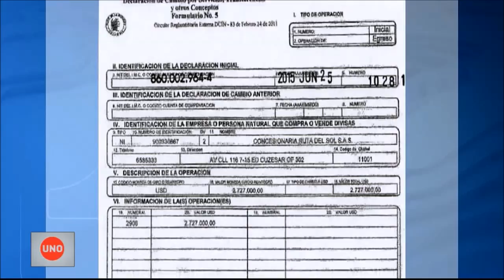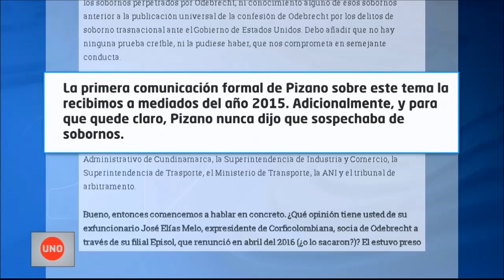Formularían cargos por practicas en contra de la competencia a 'Consol'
Por prácticas en contra de la competitividad, le serían formulados cargos al consorcio constructor de la Ruta del Sol II, es decir, a Odebrecht y a su socio colombiano, que planteó su propia versión de los hechos en el periódico El Tiempo.